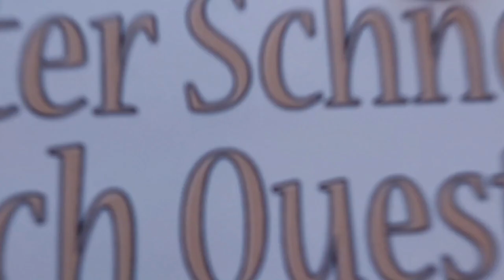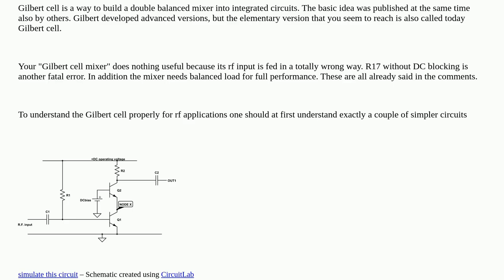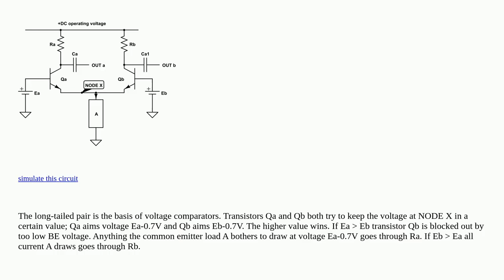Electronics: Incorrect Output of RF Mixer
Incorrect Output of RF Mixer

A special thanks goes out to the community

  mixer receiver impedance-matching rf